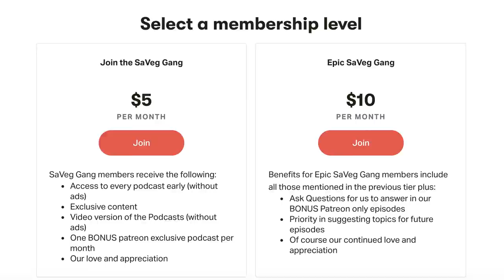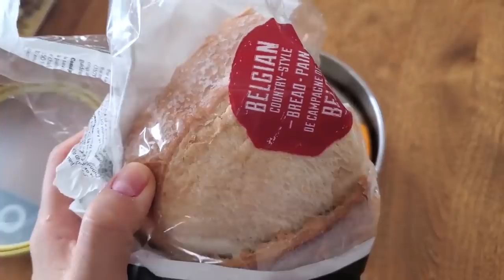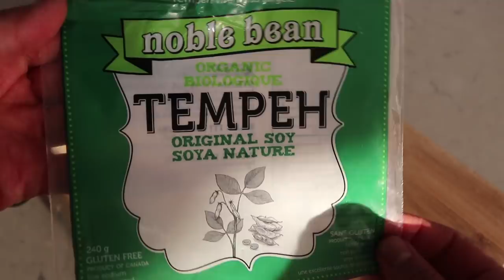WHAT I ATE IN A WEEK / VEGAN (Quarantine Edition)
★ FOLLOW OUR INSTAGRAM - @thesavegpodcast